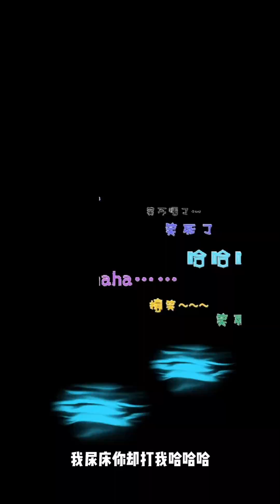讲礼貌的小宝不带钥匙也可以回家，不讲礼貌的小朋友可是会被抓走的哦！【一一宝贝】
欢迎来到“一一宝贝12”频道，家有萌娃，笑料不断！
这里是记录我们日常亲子时光的地方，每一个小嘚瑟、每一个迷惑行为、每一次萌娃的搞笑瞬间，都是我们幸福生活的缩影。我们相信，家中的人类幼崽不仅仅是可爱，他们的每一个动作和表情都充满了发现世界的惊奇和喜悦。捕捉那些生活中简单却美好的瞬间，无论是孩子们的天真烂漫，还是家庭成员间的趣味互动，都能在这里找到。

加入“一一宝贝12”，一起分享每一次的笑声和快乐，让我们的频道成为你日常生活的一部分！